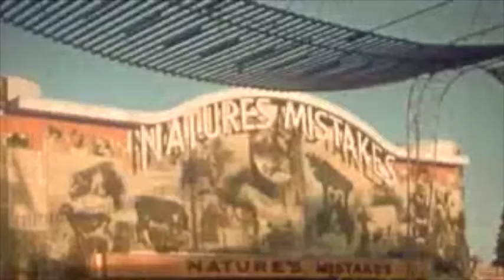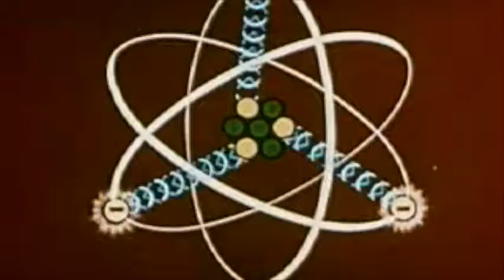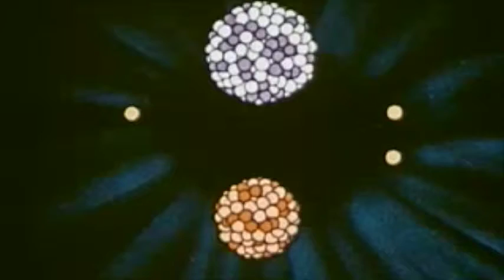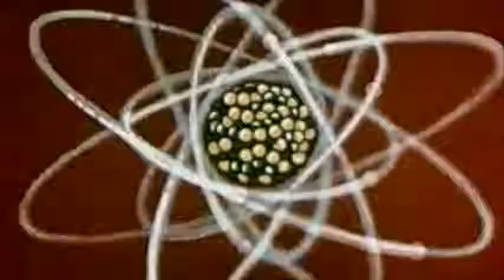Catoctin Mountain Park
Track 2 from my first album, "Endings" by Muûsikko.
Found footage from archival videos.